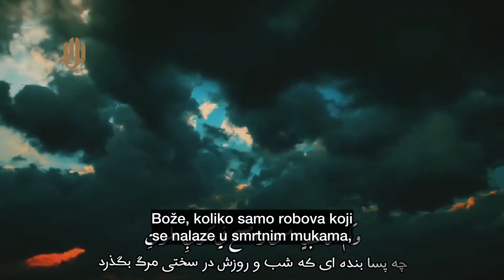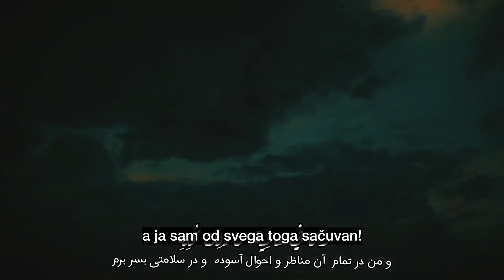Sva hvala Tebi pripada | لك الحمد كله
Sva hvala Tebi pripada